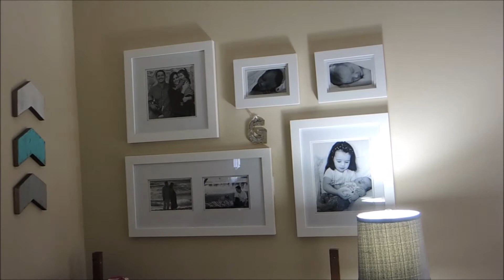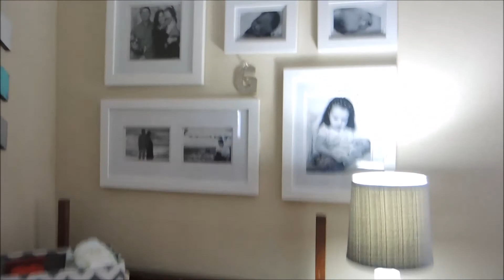Kids Dresser Organization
Come along with me as I organize my kid's dresser. My son and daughter share this dresser and it contains toddler and baby clothes.